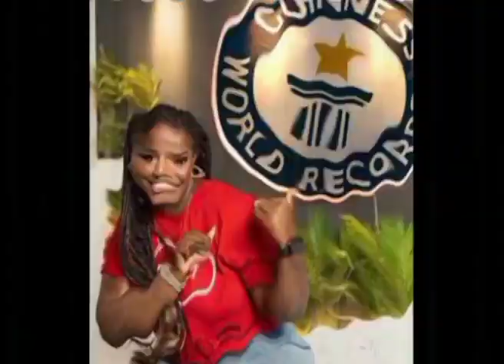BREAKING: NIGERIANS ẞLOWS H0T AFTER GUINNESS WORLD RECORD DECLARE HIDAL BACI